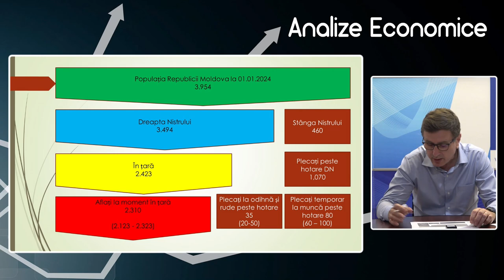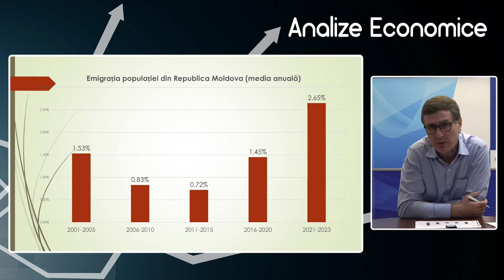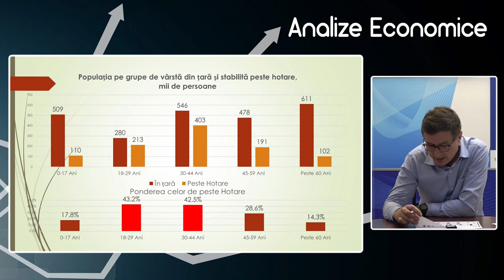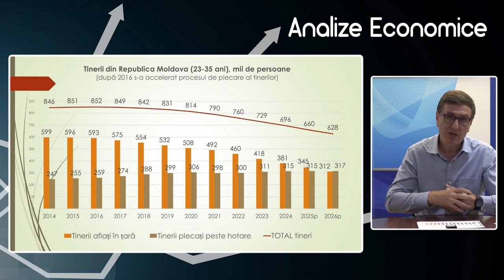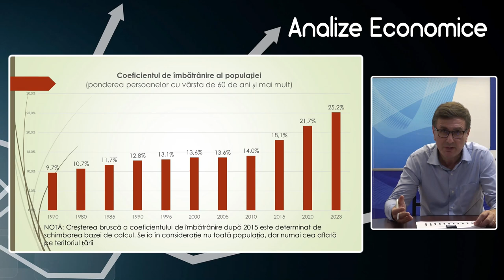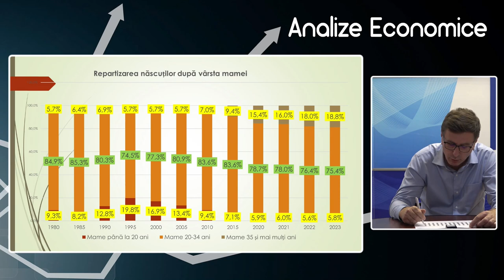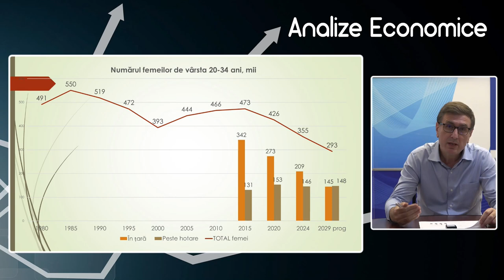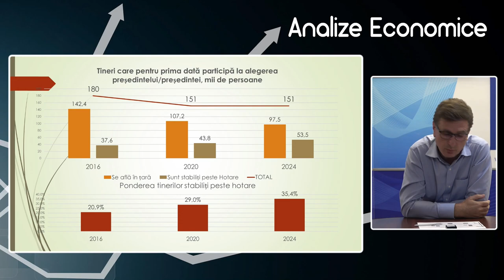Analize economice cu Veaceslav Ioniță - 28 iunie 2024. Subiectul „Populația Republicii Moldova”